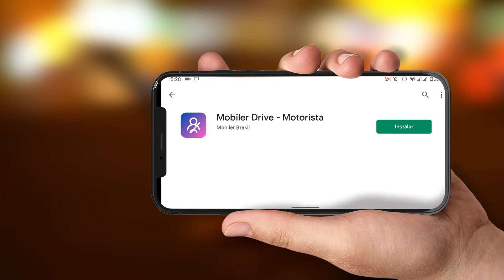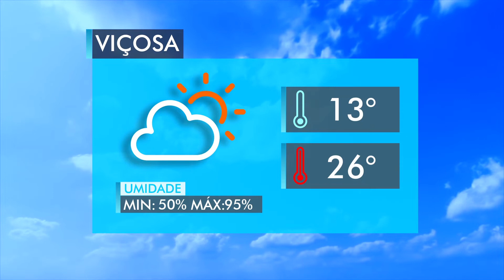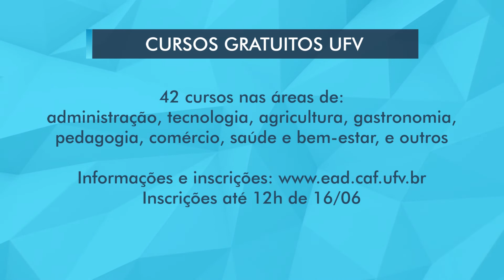VIÇOSA NOTÍCIAS - 10/06/2020